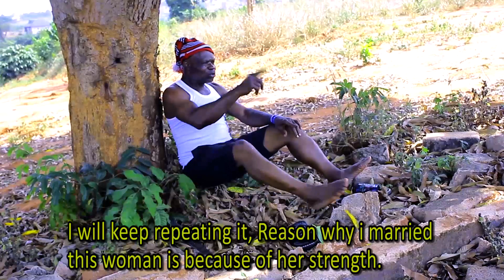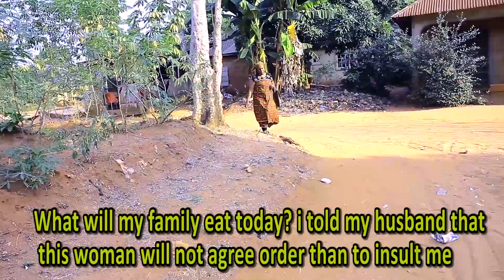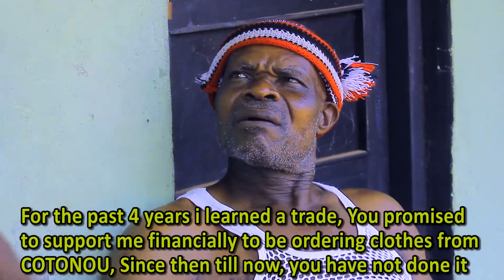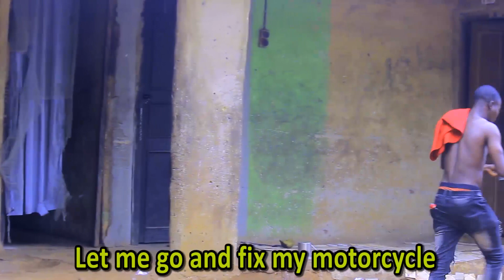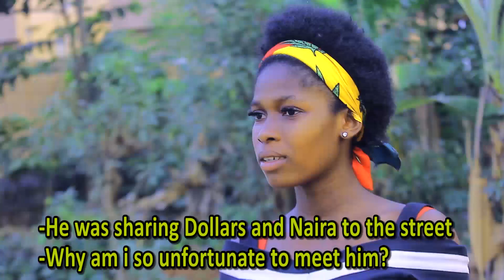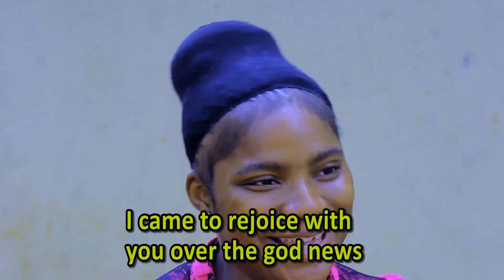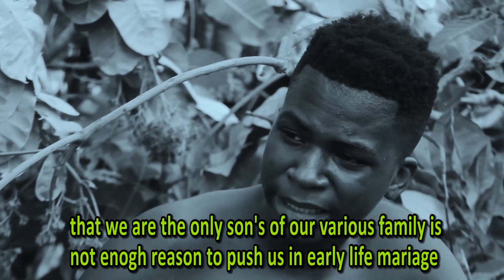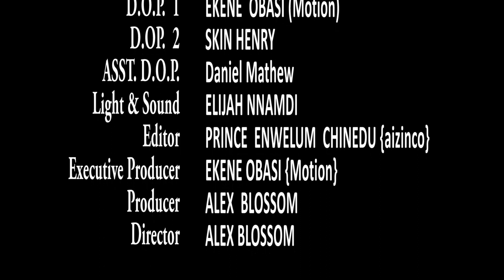latest nollywood film DI NGANA (lazy husband) igbo film produced and directed by alex blossom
A SITUATION WHERE AIZA NWOSU CHARMED HIS WIFE SO HE CAN BE CONTROLLING HER TO BE DOING EVERYTHING HE ASK HER TO DO